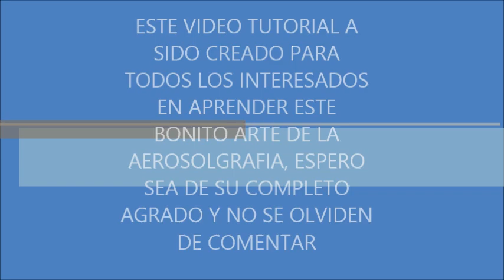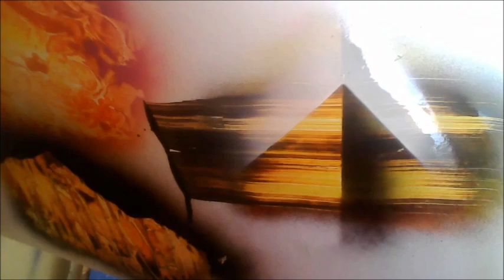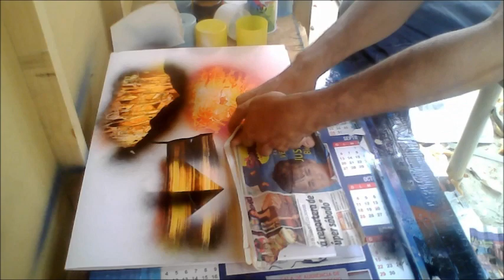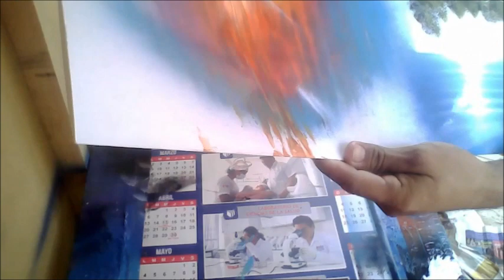VIDEO TUTORIAL AEROSOLGRAFIA O SPRAY ART